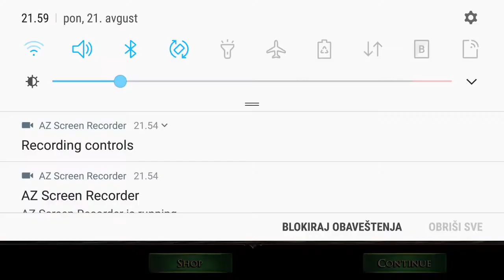Rage Of The Gladiator #1 - THIS GAME IS IMPRESSIVE!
Notice: This game is not avalable on google play anymore...